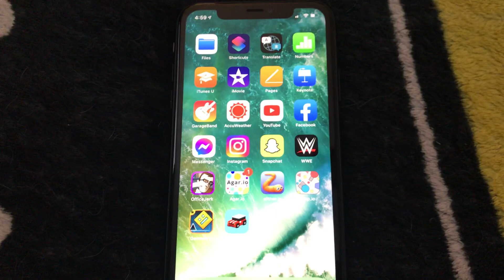New Phone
iPhone 11.